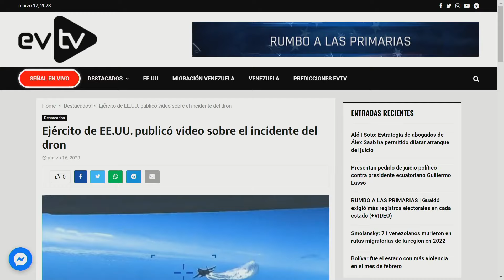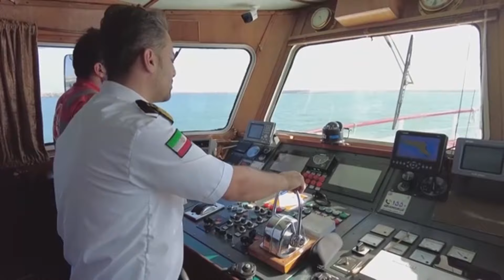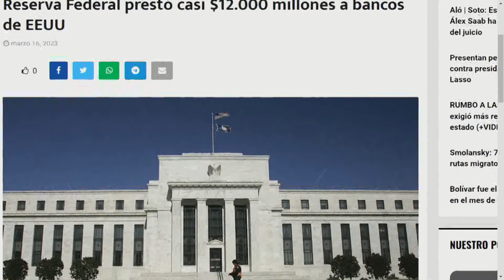Corren al rescate para salvarlos | La Entrevista | EVTV | 03/17/2023 1/8